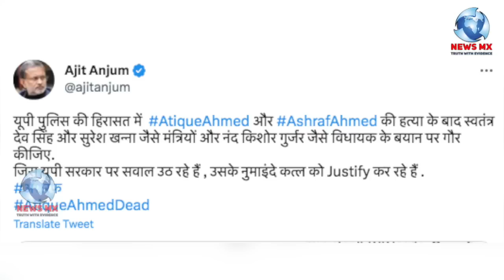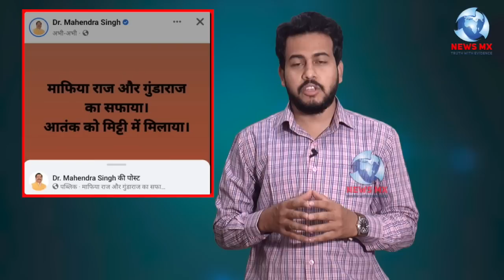अतीक की हत्या पर संघियों ने मनाया जश्न ऐसे में हत्यारों को केसे होगी सजा